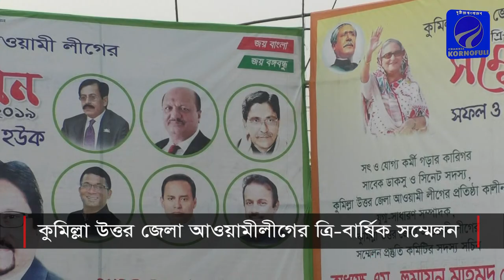কুমিল্লা উত্তর জেলা আওমালীগের ত্রি-বার্ষিক সম্মেলন